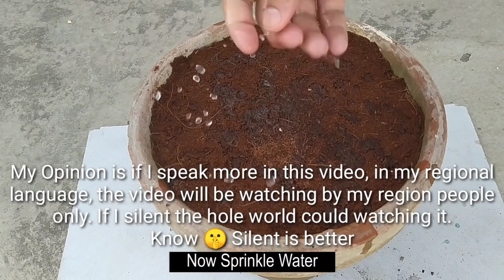How to grow Cardamom Plant from Seed | GROW CARDAMOM PLANT FROM SEEDS? (WITH RESULT)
Growing Cardamom Plant From Seeds (with Result). How To Care Green Cardamom elaichi plant from seeds with result.
Gardening Secrets

If you want to Buy Seeds From Amzaon Link is Given Below!

→Link to Buy Fresh Cardamom  Pods/Seeds
→Vegetable and Fruit Plant Seeds